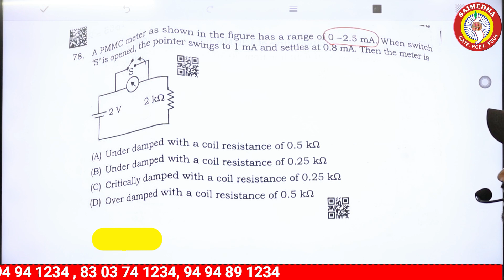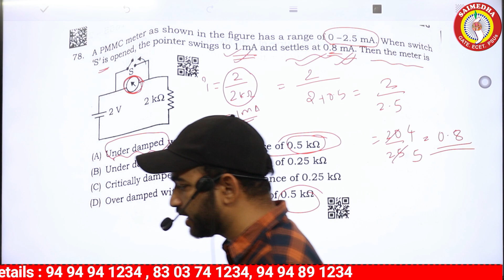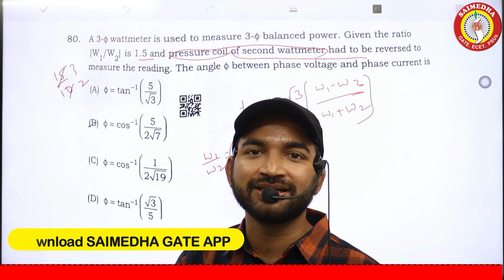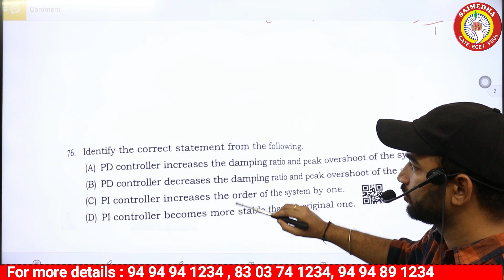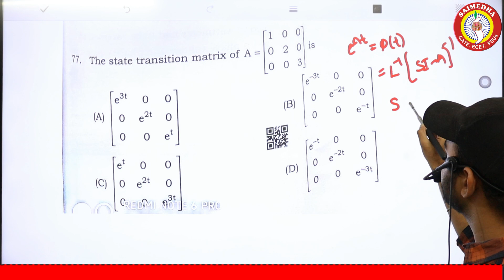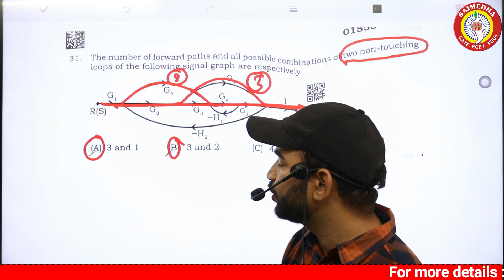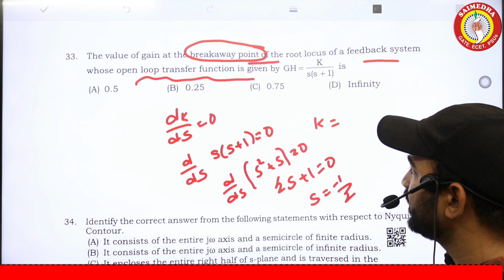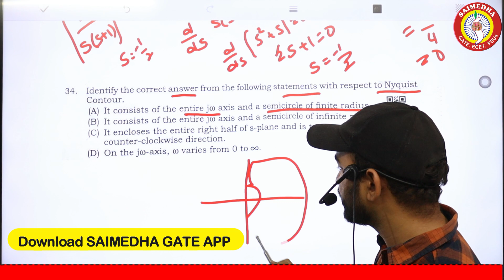TSSPSC AE KEY 2023 | TSSPSC AE QUESTION PAPER 2023 | TSPSC AE EXAM KEY | AE POWER ELECTRONICS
tspscaekey2023,tspsc ae civil key 2023,tspscaequestionpaper2023,tspscaequestionpaper 2023 analysis,ae key 2023,ae key explanation,tspsc aee electrical key 2023,tspsc aee civil key 2023,tspsc aee 2023 key,ae key,tspsc aee exam 2023 key,ae key explanation by suresh sir,tspsc ae,tspsc ae answer key 2023,telangana ae exam,tspsc ae 2023 key,tspsc ae paper 2 key 2023,tspsc ae exam 2023 key,tspsc ae answer key 05 march 2023,telangana movement s#powerelectronics controlsystem saimedha saimedhaecetmathsclasses saimedhajlmvideoclasses saimedhadilsukhnagar saimedhagenco saimedhaecetclasses saimedhajlm\